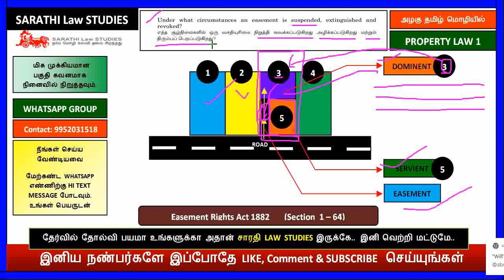EASEMENT RIGHTS / DEFINE EASEMENT / WHAT IS DOMINENT and SERVIENT / வசதியுரிமை என்றால் என்ன ?